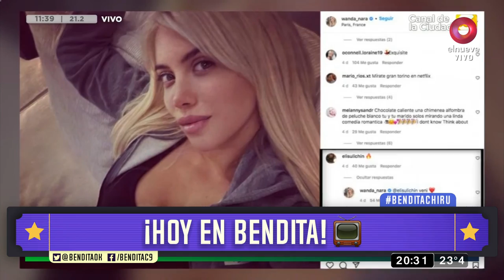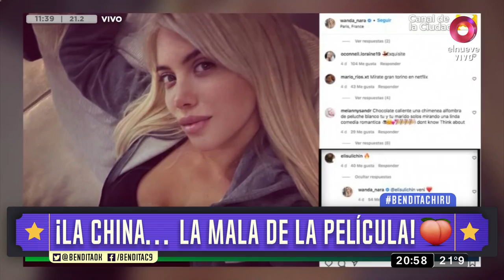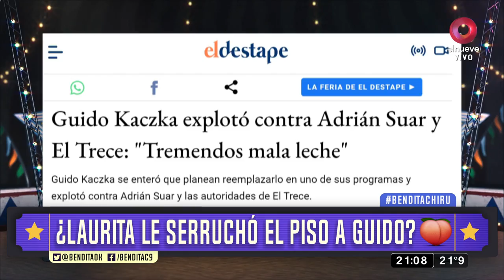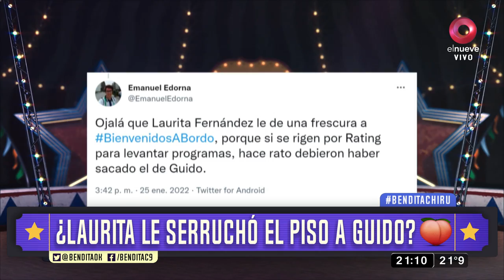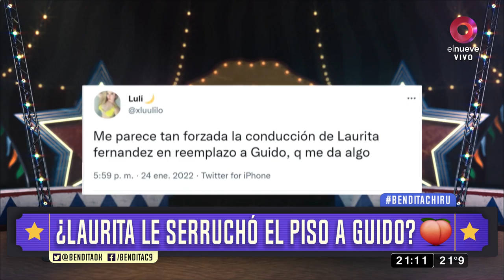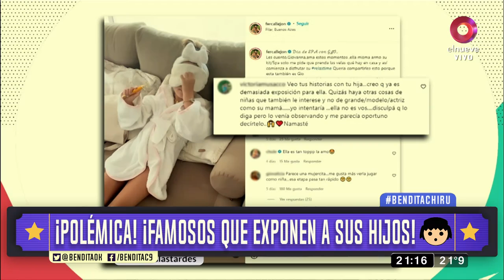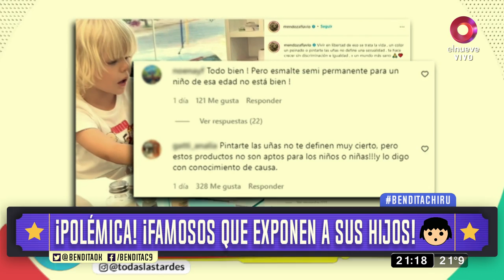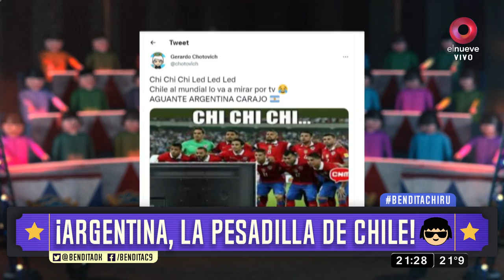Bendita: Programa del 28 de enero de 2022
La diva Moria Casán entrevista a diferentes figuras del espectáculo y el deporte en un show único donde habla de todo y con el estilo que solo “La One” puede hacerlo. Lunes a Viernes a las 23:00hs por El Nueve.